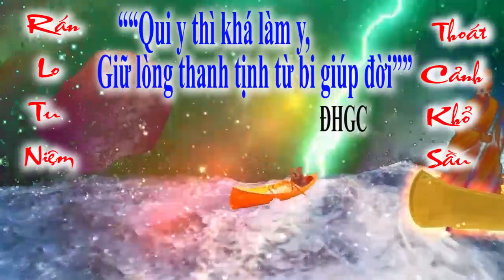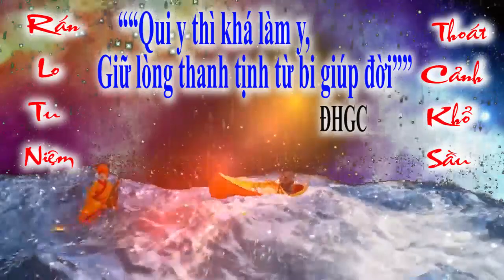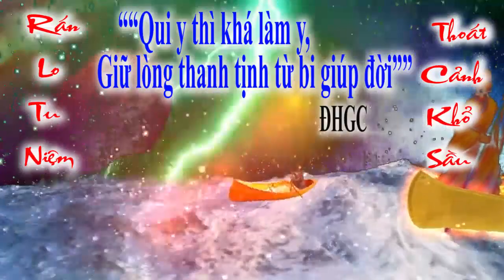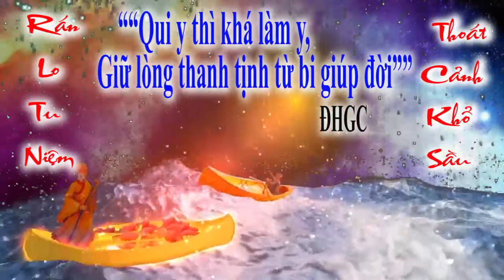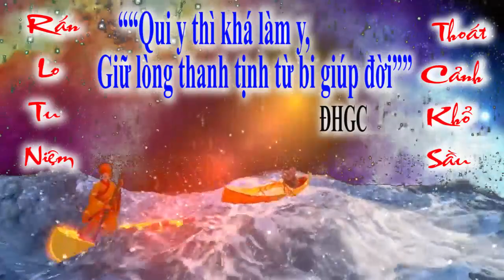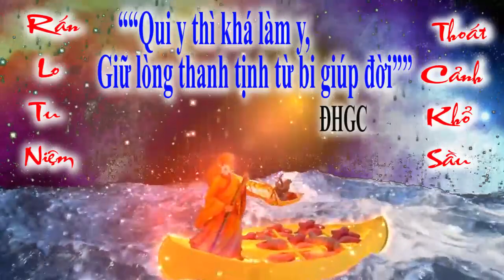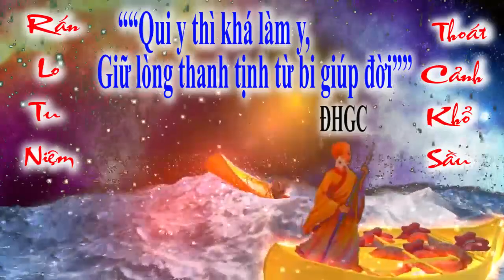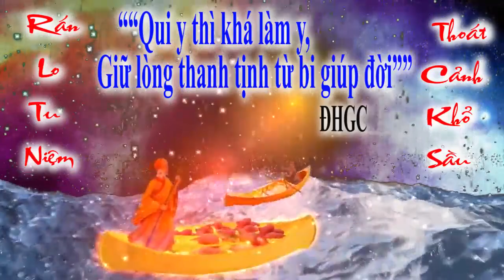BỐI CẢNH HẠ NGƯƠN 🌺 ĐỜI THƯỢNG NGƯƠN 🌺 tu gấp kẻo trể. đò chiều chuyến cuối ai ơi .❤️